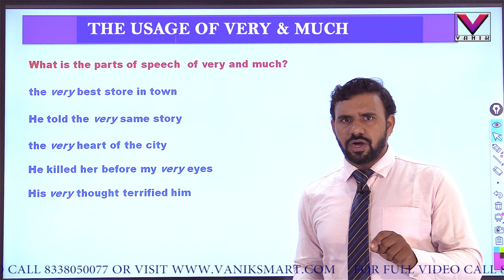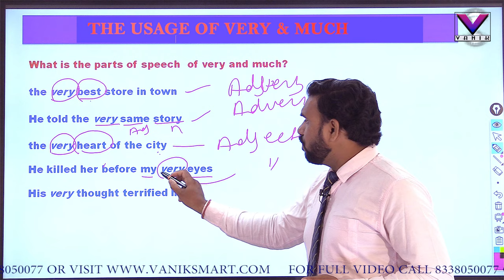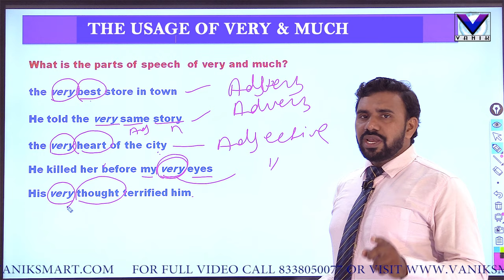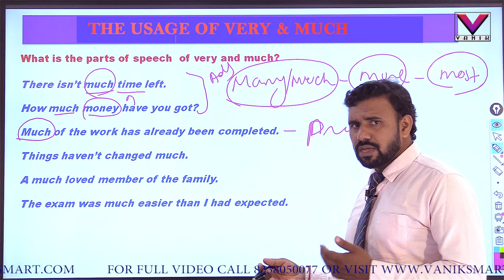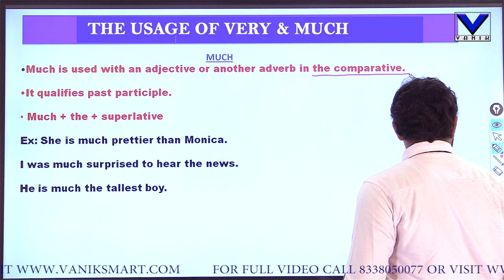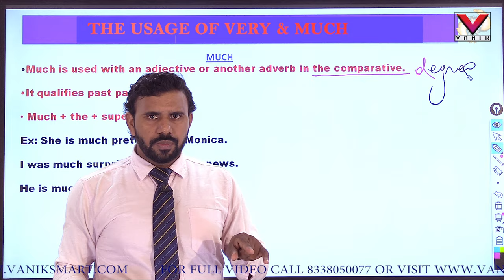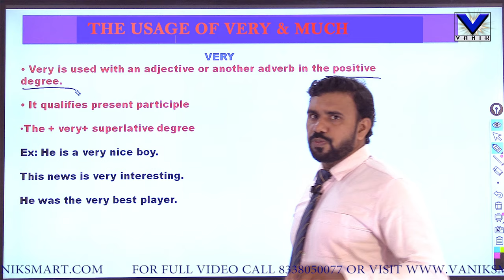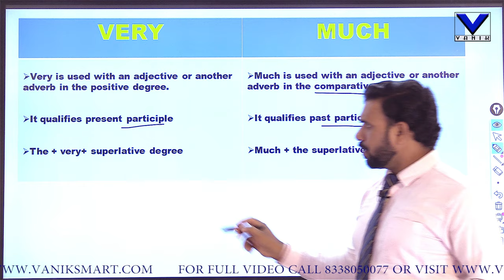VERY & MUCH_1 | ENGLISH | SHORT VIDEO | Vanik Smart Class